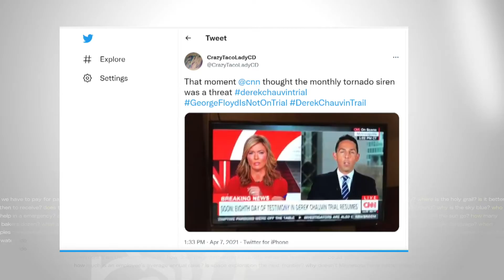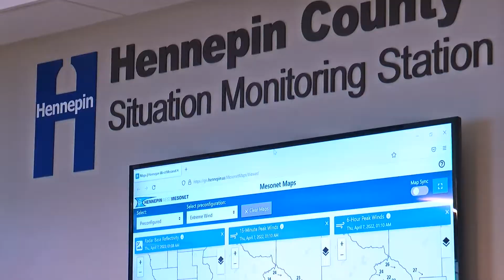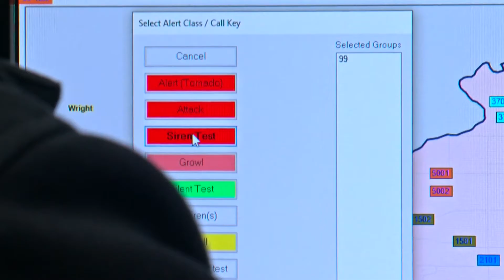How Do They Activates Severe Weather Sirens?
Whether it's a test or the real thing, many rely on the sirens to warn them. So how are they actually triggered? Heather Brown finds out.